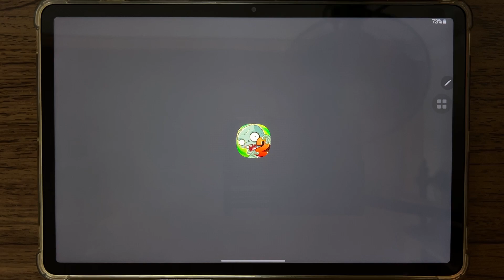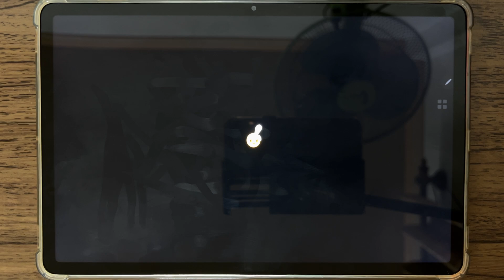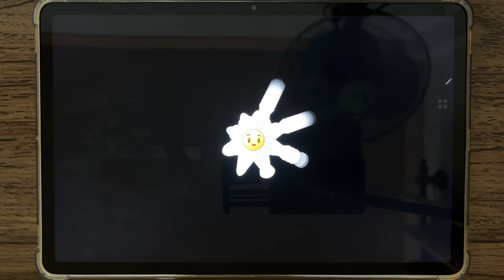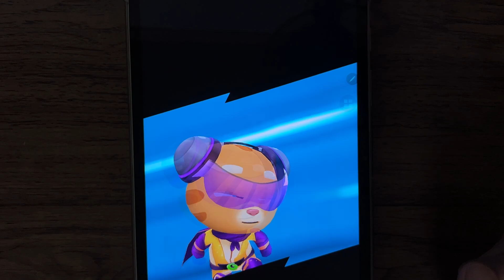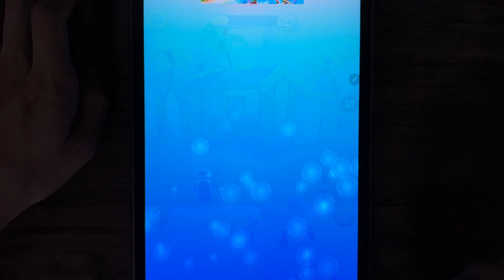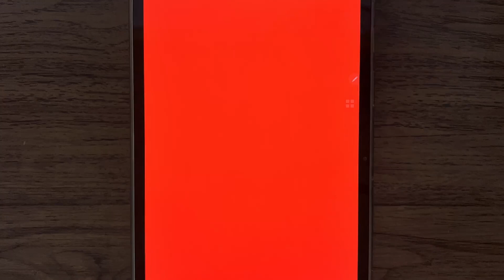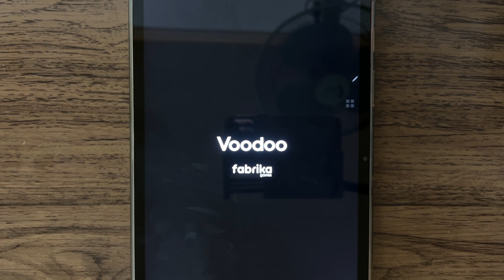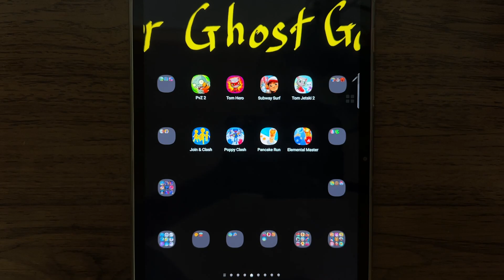PvZ 2, Tom Hero, Subway Surf, Tom Jetski 2, Join Clash, Poppy Clash, Pancake Run, Elemetal Master